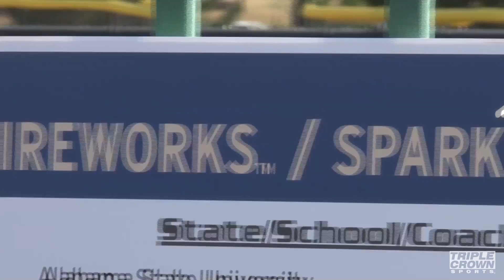Event Highlights: Sparkler Fireworks